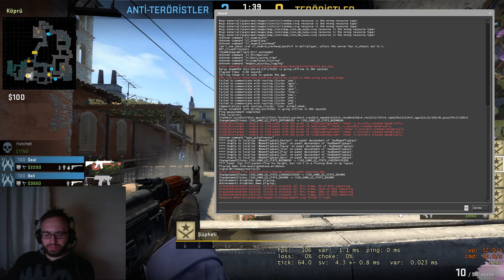Counter-Strike : Global Offensive - Hile Mi ? #1 (OVERWATCH) || Yorumlarda Tartışalım !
Güncel Oyunlar :

Rocket League
DayZ
Overwatch
Call Of Duty : Black Ops 4
PLAYERUNKNOWNS BATTLEGROUND
PES 2018

Daha fazla video çekmemi istediğiniz oyun var ise lütfen aşağıdaki formu doldurun, istediklerinizi oynayalım.
TEŞEKKÜRLER !

Sistem :
Asus Maximus Ranger Anakart
Intel Core i7-4770K İşlemci + Corsair Hydro Series H105 Sıvı Soğutma
PNY GTX780 OC 3GB 384bit Ekran Kartı
Corsair Vengeance 16GB RAM (4+4+4+4)
Corsair 850w PSU
Thermaltake Level 10 GT Kasa
Samsung 120GB SSD + Samsung 850EVO 250GB SSD + WD Black 1TB HDD

Ekipman :
Samsung C24FG70 144hz Monitör
Plantronics Gamecom Kulaklık
Bloody Klavye